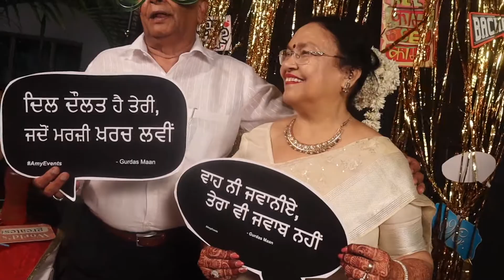Selfie Photo Booth - Selfie Magic Mirror Photo | Funbox Mall Malad West, Mumbai, Maharashtra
Photo booth Mumbai is available across the whole of the Mumbai and is a great way to add something special to your event and they are ideally suited for your party wedding graduation party school prom bat mitzvah promotion and lots more.  Mall Malad West, Mumbai, Maharashtra
Funbox Photo Booth Mumbai India   We are leading Service Provider of Wedding Photo Booth Services Picture Frames Services Festival Videography Services Birthday Photography Services etc. Photo Booth Mumbai Rental serves the whole of Mumbai Maharashtra area as well as most of Goa and Gujrat with fun modern photo booth services for any type of gathering from birthday parties and graduations to weddings or even trade shows. A photo booth is the ultimate party favor long after your guests have forgotten the food or the band/DJ they will still have their photos as a reminder of the fun they had at your event. Good Time Fun Photo booths keep kids and grown-ups alike entertained for hours as they take silly pictures and show them off to other guests. Best of all you get all the individual photos plus the digital copy of the printed layouts on a DVD or Flash Drive so you can print out more copies later or put them on your own website. Hire the best photo booth rental companies. in Mumbai
Instant Photo Booth & Props On Hire In Mumbai - Corporate
Various Booth Styles Photo Booth Mumbai uses a modular approach to building a photo booth so you can have the standard enclosed-style sit-down booth an open Kiosk-style stand-up photo tower or a smaller table-top sit-down booth. It’s up to you and how much room you have available at your party. Optional Add-Ons And don’t forget you can add fun party props or a scrapbook to make your photo booth and your party even more fun and memorable.
Photo Booths manufacturers, suppliers and exporters in Mumbai, फोटो बूथ्स विक्रेता, मुंबई, Maharashtra a
west mumbai   Hire the best photo booth rental companies. in Mumbai
mumbai suburban
north mumbai   Searching for a photo booth rental in Mumbai?
list of cities in mumbai district
mumbai local area address
east mumbai area
south mumbai area
west mumbai areas
instant photo booth mumbai
photo booth near me
wedding props on rent in mumbai
photo booth machine instant photo booth mumbai
photo booth online Gillian Almeida Corporate Event Professional
photo booth rental mumbai
photo booth machine photo booth service provider in the city of Mumbai. It offers the quirkiest props and frames for you to get some stylish pictures clicked. Your wedding venue will look extra vibrant with a photo booth  Selfie Mirror Photobooth is known for being one of the top photo booth hire companies in the city of Mumbai and has provided their quirky and fun photo booth ideas all across the country and abroad as well.
photo booth on rent Wedding Venues Mumbai
Party hall Mumbai Photobooth Mumbai aims to freeze moments with some fun, great smiles and happy and quirky expressions
5 star hotels Mumbai
Weddings garden Mumbai
Destination wedding packages Mumbai
Lawn wedding Mumbai
Wedding Vendors Mumbai
Catering services Mumbai
Wedding invitation templates Mumbai
Wedding favours Mumbai
Wedding photographers Mumbai
Music for weddings Mumbai
Wedding horse Mumbai
Tent rentals Mumbai
Wedding entertainment services Mumbai
Flower bouquet Mumbai
Wedding planners Mumbai
Marriage videography Mumbai
Honeymoon package Mumbai
Reception decoration Mumbai
Wedding cake Mumbai
Wedding music Mumbai
Online pandit booking Mumbai
Photobooths Mumbai
Vastu for home Mumbai
Bachelorette party Mumbai
Wedding Dancers Mumbai
Event Management , Event s organizer, Fun box , Photo booth , catering service , Wedding planner , Live shows , Road shows , Dj sound , Pa setup , Projectors , Flex printing , Balloon decoration , Corporate Events ,  , Photobooth , Provide Anchor , Birthday Events
 Computer repair service
Real estate agent
Doctor
Wedding photographer
Event photographer
General contractor
Recruiter
Custom jewelry specialized jeweler
Printer
Short distance mover and packer
Beautician
Housekeeper
Wedding videographer
Wedding planner
Interior designer
Tailor or dressmaker
Dentist
Video director
Portrait photographer
Architect
Explore on StarOfService
Animal party
Belly dancer
Body painting
Bubble machine
Caricaturist
Circus troup
Clown
Comedian
Disguised character
Dancer
Doves caster
Artist
Pyrotechnist
Parkour and free run artist
Henna tattoo artist
Laser show
Magician
Hostess / manpower
Mechanic maruti
Mime
Wedding photographer
Event photographer
Show more
Explore on StarOfService
Animal party
Belly dancer
Body painting
Bubble machine
Caricaturist
photo booth laptop
bombay photo fort
photo booth online
photo booth on rent No.1 Photobooth rental service provider in INDIA